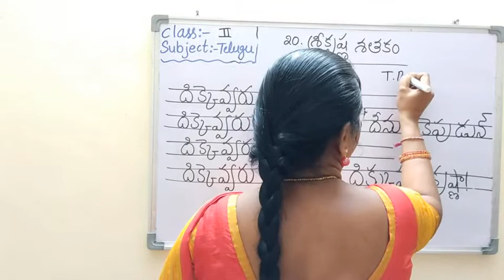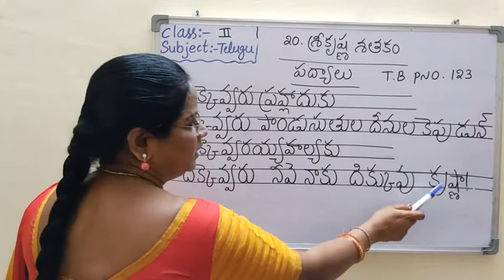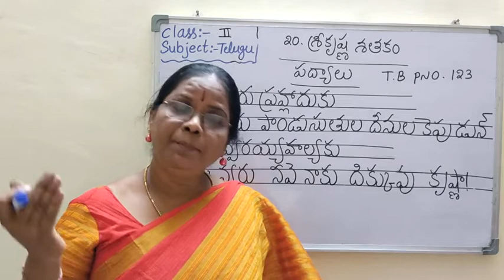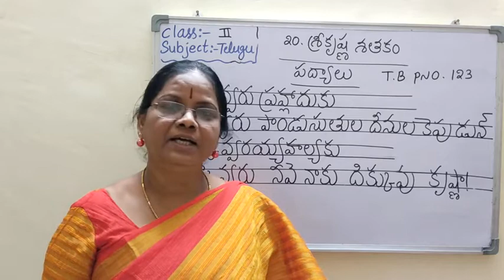II Class Telugu Lesson No 20 శ్రీకృష్ణ శతకం పద్యాలు